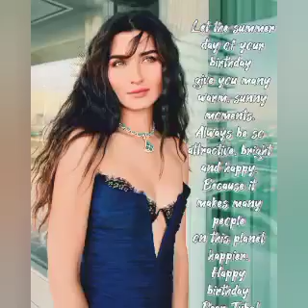🔴Engin Akyürek und Tuba Büyüküstün sind nach Jahren wieder vereint#enginakyürek